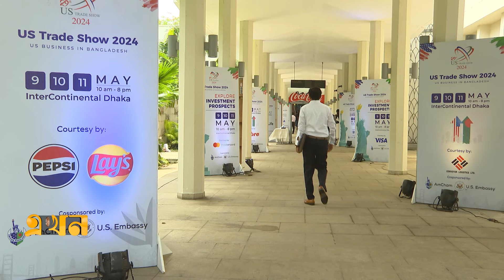খবরগঞ্জ | ১১ মে ২০২৪ | Khoborganj | Ekhon TV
Our Office Address:
EKHON TV
City Park Lane
19, Hatkhola Road, Wari
Dhaka-1203
Bangladesh